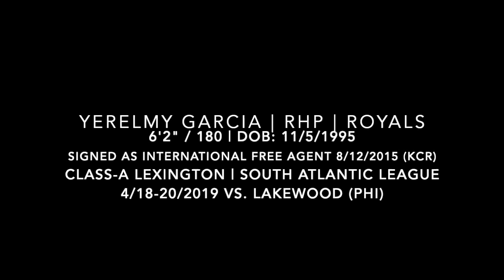Yerelmy Garcia (April 18-20, 2019) vs. Lakewood (Lakewood, NJ)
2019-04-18 and 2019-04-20 vs. Lakewood Blue Claws